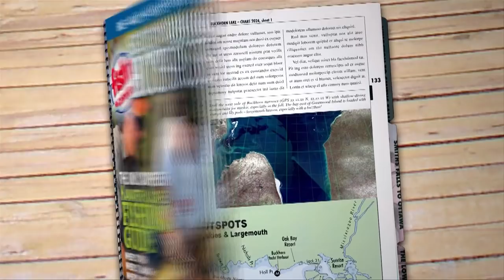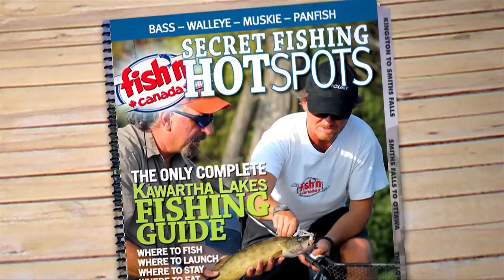Gorgeous Lake Superior Brook Trout | Fish'n Canada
Angelo Viola, Pete Bowman, and Mike Miller continue their adventure from the previous week’s episode in the north end of Lake Superior seeking the ultimate in Trout... the Coaster Brookie!